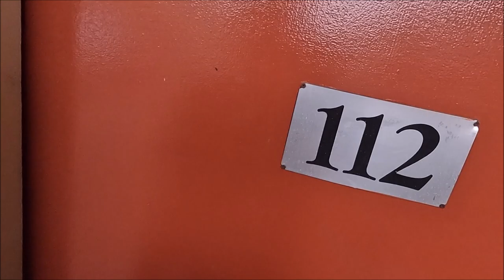2 Harleys Hit The Road Part 6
Part 6 of our month long adventure on 2 motorcyles Travelling  Australia .
We leave Mildura , Victoria tonight and head to Griffith NSW  Across the vast Hay plains , not much there but stunning in it's own way !